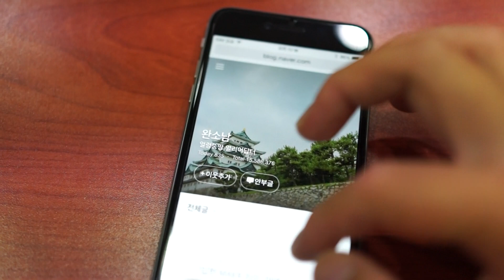iPhone6+ websurfing Video(아이폰6 플러스 웹서핑 동영상)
iPhone6+ websurfing Video

아이폰6플러스를 통해 간단히 웹서핑을 해보았습니다.